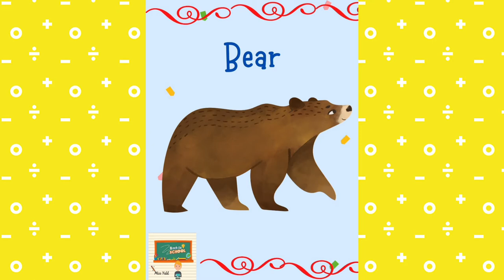Animals and plants from Mexico 🦅🐆🐺🌵🌴🌽🥑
3* de preescolar.
Aprendizajes clave.